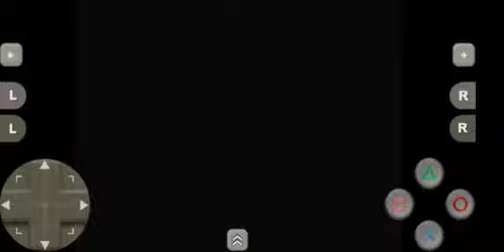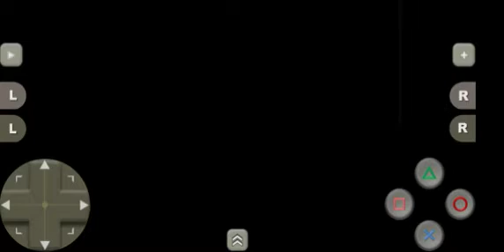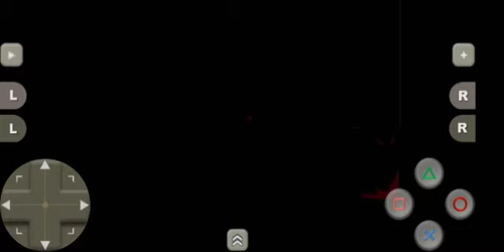Jungle Book Rhythm n' Groove "Crazy" speedrun wr 31:21